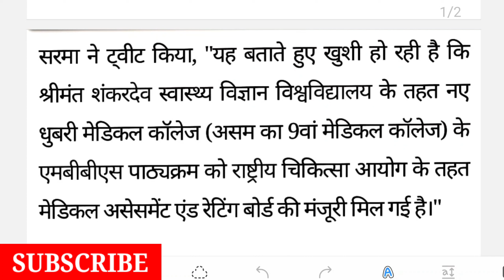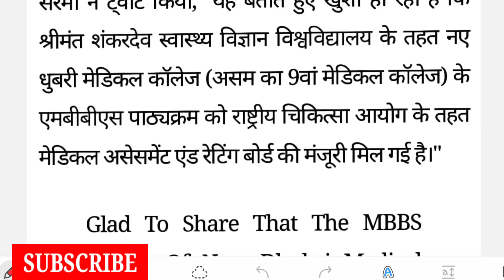धुबरी मेडिकल कॉलेज को 100 MBBS सीटो के लिए राष्ट्रीय चिकित्सा आयोग से मंजूरी !!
धुबरी मेडिकल कॉलेज को 100 MBBS सीटो के लिए
राष्ट्रीय चिकित्सा आयोग से मंजूरी !